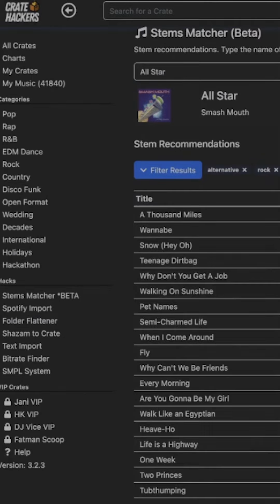A Thousand All Star Miles - Crate Hackers Stems Matcher - DJ Tool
The Crate Hackers app includes the Stems Matcher - type in a song and it finds compatible tracks from your music library. Watch what happens pulling a suggested track and mashing up in real time with Serato Stems.

Crate Hackers is a killer app to fight DJ Mixing Block and inspire new mixes you never thought about.